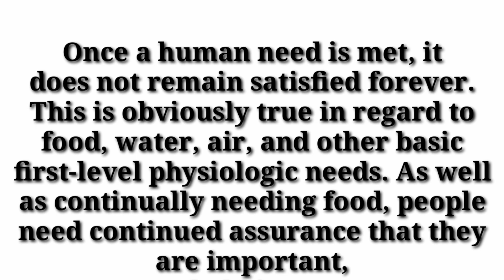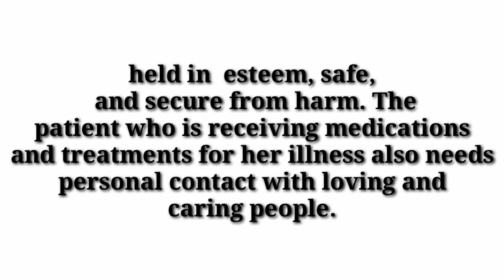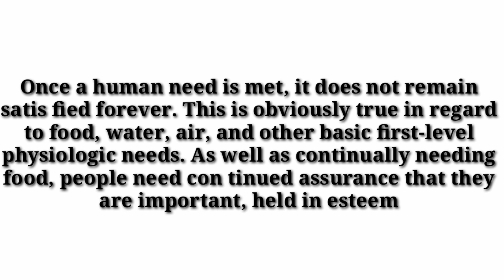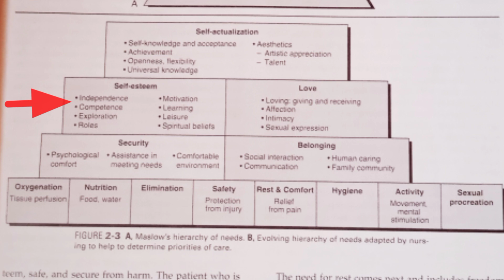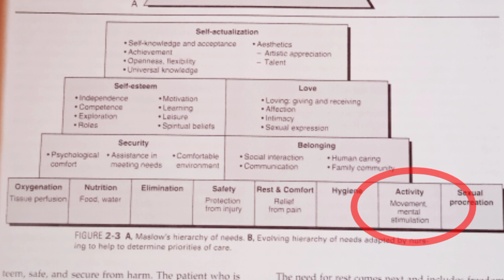Maslow's theory of basic needs part1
Maslow's theory  of basic
needs